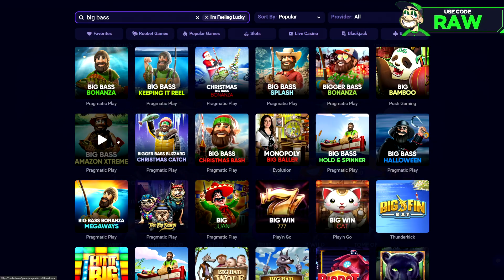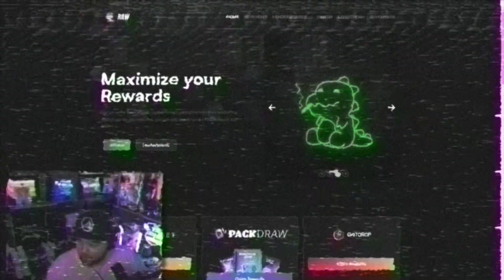WE HIT SOME FAST BONUSES ON BIG BASS AMAZON XTREME SLOT!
THIS IS A BIG BASS AMAZON XTREME SLOT GAMEPLAY WHERE WE HIT SOME QUICK BONUSES!

big bass bonanza max win,
big bass bonanza bonus,
big bass bonanza bonus 10x,
big bass bonanza - watch it swallow my money b1ffo,
big bass bonanza online big bass bonanza online,
big bass bonanza ‘da büyük balık patlıyor 77 casino77,